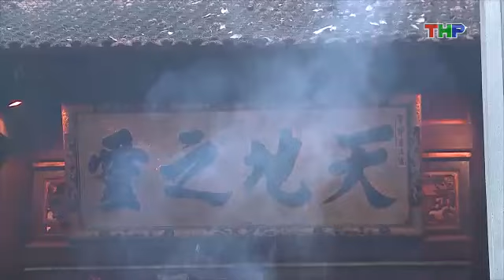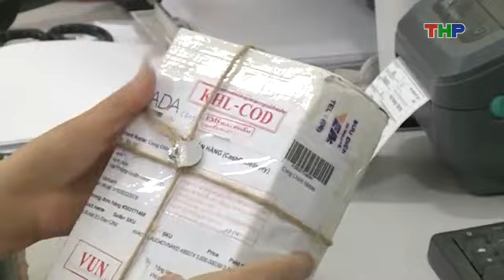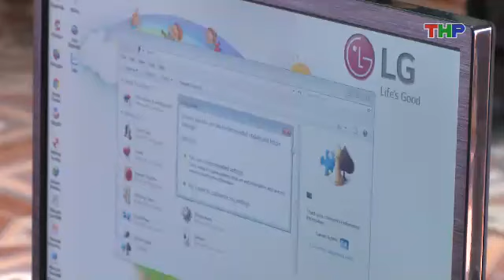Bản tin thời sự đêm (06/04/2017)